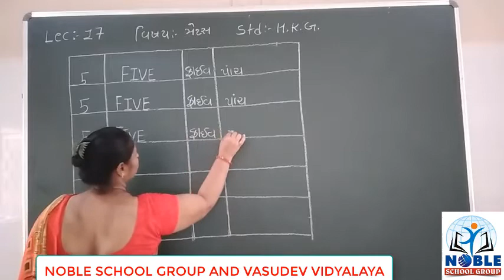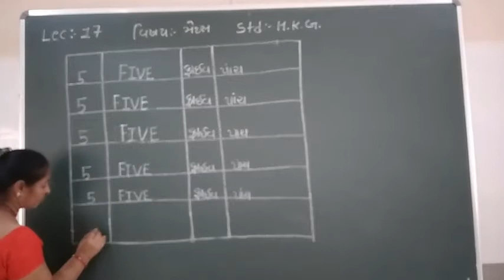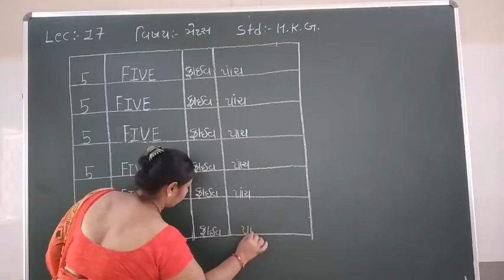Standard HKG Mathematics Lecture 17 By Raxitamadam